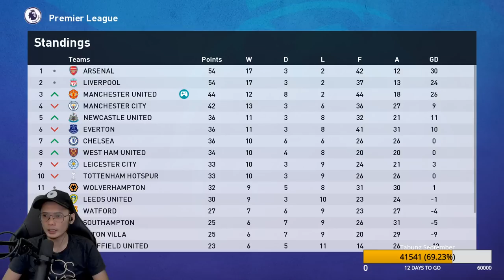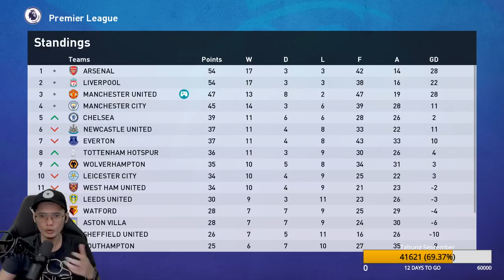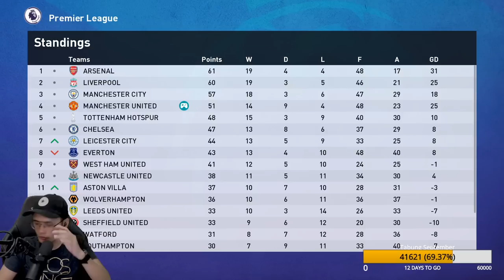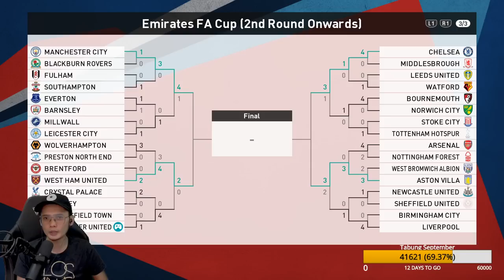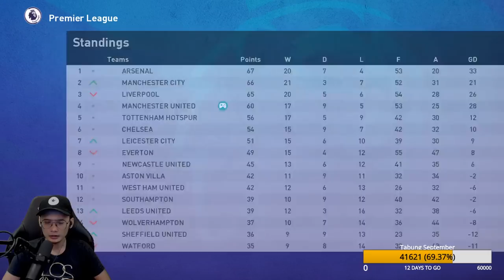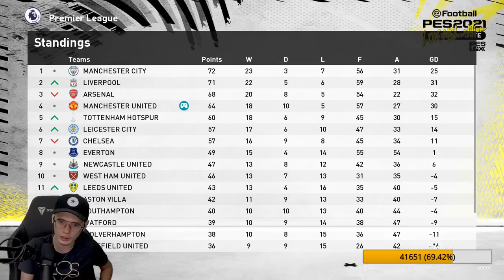🔴Part 15 - ARIF AIMAN SEMAKIN DICEMBURUI (Become a Legend)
Siaran Ulangan dari Peslox gaming page
Maklumat untuk permainan Mode BAL :
1. Kawal seorang pemain
2. Tidak boleh atur gameplan
3. Kamera Player pilihan Lox agar rasa nikmat permainan.